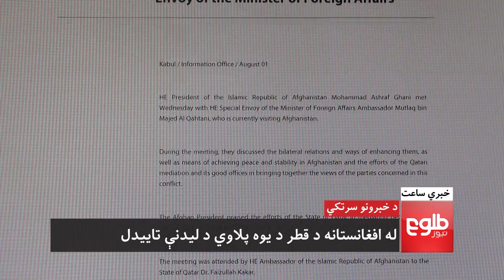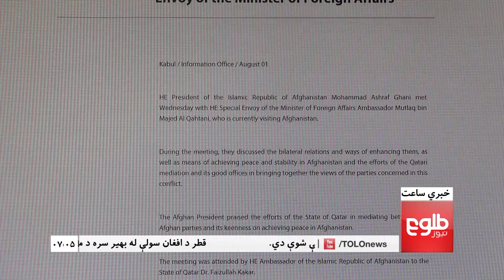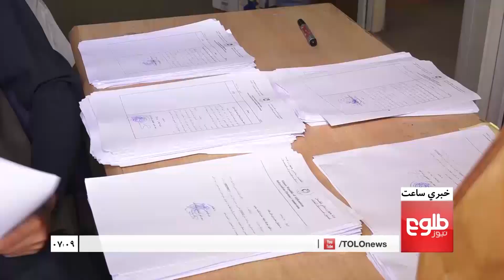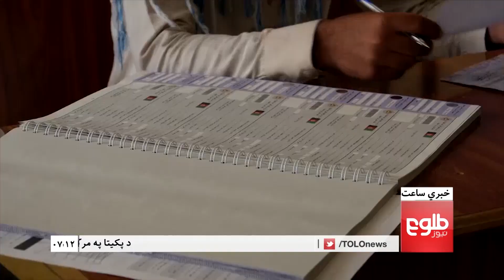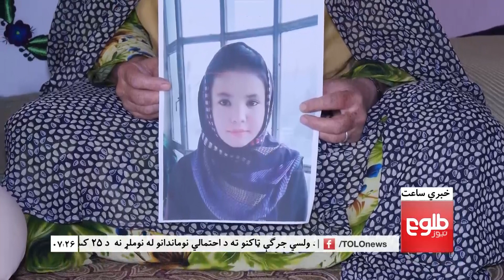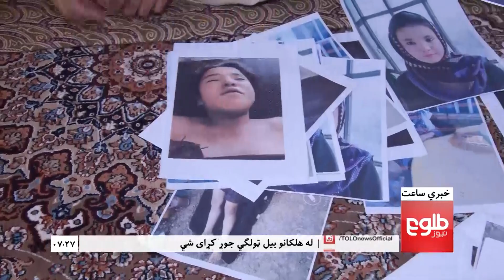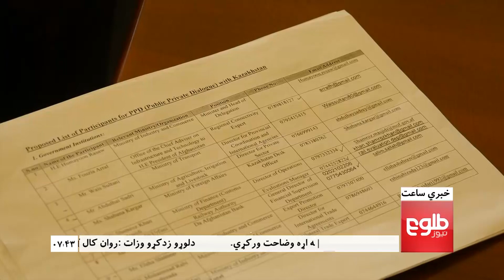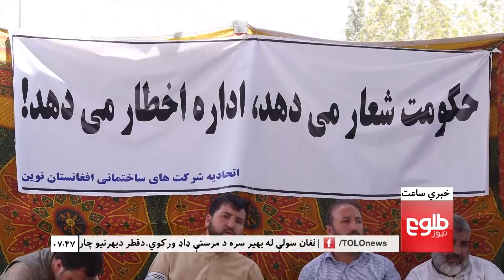LEMAR NEWS 03 August 2018 /۱۳۹۷ د لمر خبرونه د زمري ۱۲ نیته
Top Stores: Suicide Bombers Target Mosque In Paktia; 25 Killed, US 'Significantly' Cuts Financial Aid To Pakistan, IECC Task Team Drops 25 Names From Candidates’ List